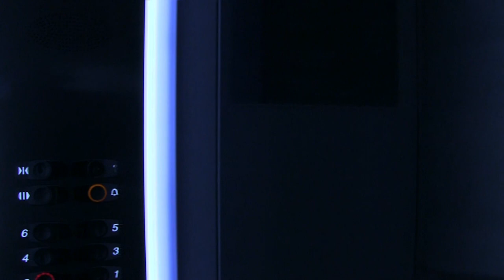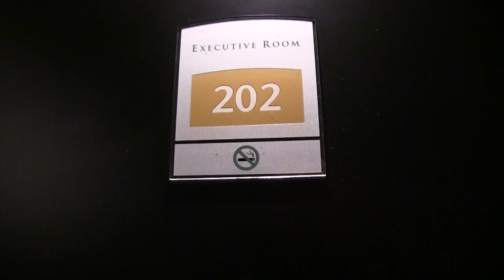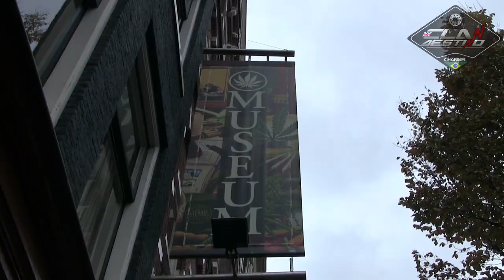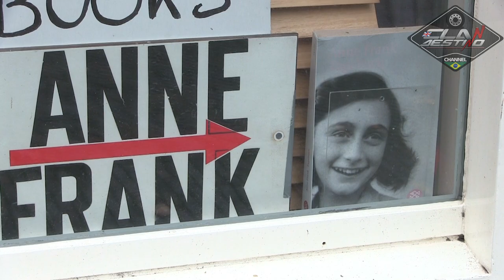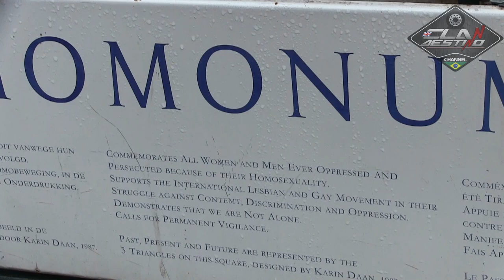Fui na cidade do Sexo, Droga e perdição total 😏